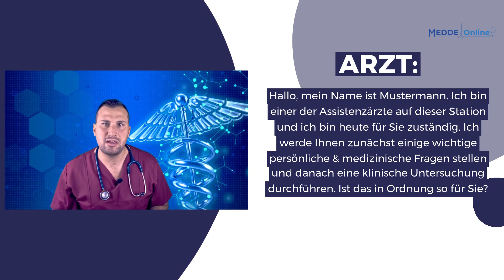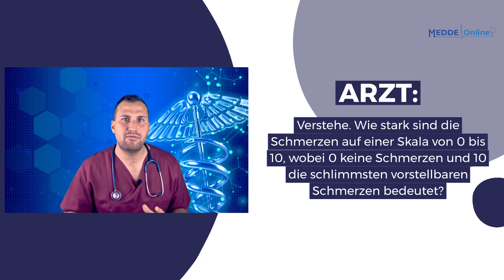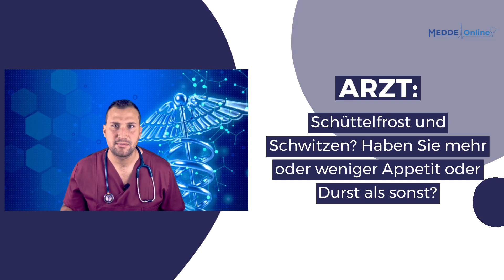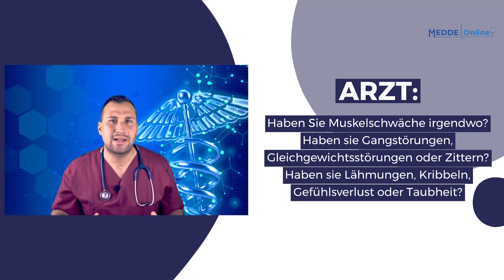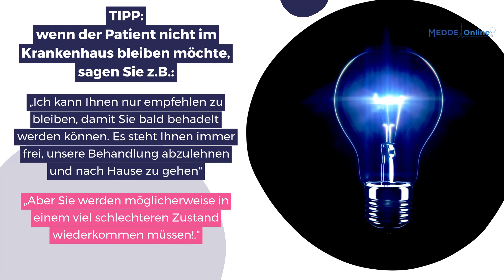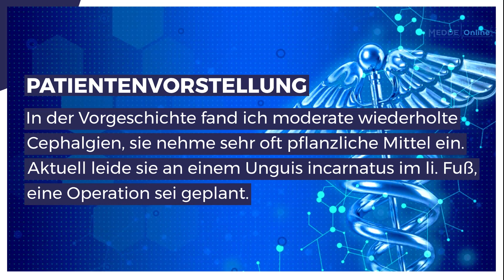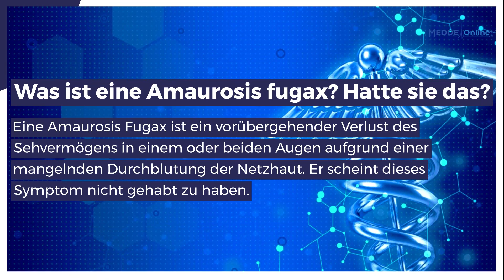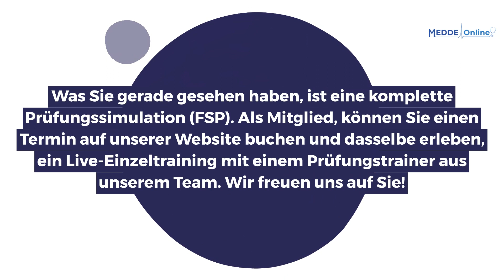FSP | Fachsprachprüfung-Simulation | Migräne | Kursanmeldung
Anmeldung zum FSP-Kurs - Einstieg in den Kurs jederzeit möglich!
*Die Teilnehmerzahl des Kurses ist begrenzt! Bestellen Sie noch heute unseren Kurs und sichern Sie sich jetzt Ihren Platz.
*Unsere Teilnehmer dürfen den Kurs kostenlos wiederholen, bis die Kenntnisprüfung bestanden ist.
Online-Live-Unterricht: Dienstags und Donnerstags um 18:30 inkl. Trainingsmaterial.
*Die Lerninhalte unseres Live-Kurses wurden auch als Videos auf unserer Lernplattform gespeichert und sind für unsere Teilnehmer zugänglich.

Prüfungssimulationen jede Woche! (mehr als 80 Prüfungsfälle!)
*Parallel zum Kurs werden wir live Fachsprachprüfungssimulationen durchführen, die 1 Stunde dauern werden. Wir werden mindestens zwei komplette FSP-Simulationen pro Monat durchführen. Darüber hinaus haben Sie die Möglichkeit, eine Prüfungssimulation zu buchen und selbst der Prüfling zu sein.

Sie können uns besuchen und kennenlernen: Kostenlose Vorschau
*Die Lerninhalte unseres Live-Kurses werden nach jedem Live-Unterricht als Videos auf unserer Lernplattform gespeichert und sind für unsere Teilnehmer zugänglich.

Bestellung und Platzreservierung des Online-Kurses: Anmeldung
*Aktive Mitglieder unseres Vorbereitungskurses auf die Kenntnisprüfung können sich kostenlos für den Vorbereitungskurs auf die Fachsprachprüfung anmelden (Angebot 2-in-1).
*Da wir im Jahr 2023 den gleichen Inhalt wiederholen, können Sie jederzeit in den Kurs einsteigen und mit dem Lernen beginnen.
*Wenn Sie eine Immatrikulationsbescheinigung benötigen („Certificate of Enrolment" zur Vorlage bei Behörden), die Ihre Teilnahme an unserem Kurs bestätigt, kontaktieren Sie uns bitte unter .

Informationen zum FSP-Kurs

Kurs: Vorbereitungskurs auf die Fachsprachprüfung (Humanmedizin)

Kursdauer: 1 Semester.

Unterrichtsstunden pro Woche: 2 bis 4 Std. pro Woche, mind. 62 Online-Unterrichtsstunden.

Streaming-Termine: Dienstags und Donnerstags um 16:00 Uhr (Außer an Feiertagen). Sie dürfen auch Simulationen einer realen Fachsprachprüfung  mit unserem Team (Mehr als 10 verschiedene Prüfungstrainer, inklusive Ärzte/innen) buchen. FSP-Simulation buchen.

Preis: 145€ (Sonderangebot!). Für den Komplettkurs im Selbststudium auf unserer Plattform inklusive E-Books und PDFs und Live-Unterricht (Live-Vorlesungen).

Kursort: Online (Prüfungsvorbereitung im Heimatland möglich).

Voraussetzungen: Abgeschlossenes Medizinstudium und Deutschkenntnisse ab B2-Niveau (empfohlen).

Zielgruppe: Ärzt*innen mit einem ausländischen Hochschulabschluss, für alle Bundesländer geeignet.

Finanzierung: Selbstzahlerkurs - Arzte/innen dürfen bei der Steuererklärung einen Teil der Kosten erstattet erhalten. Alternativ darf Ihr Arbeitgeber die Kosten für den Kurs übernehmen.

Abschluss: Sie erhalten eine Teilnahmebescheinigung / ein Abschlusszertifikat.

Inhalt des Kurses: Onlinekurs. Vollständiges Training aller 3 Prüfungsteile (Arzt-Patienten-Gespräch, Dokumentation und Arzt-Arzt-Gespräch), Prüfungsfälle, Aufklärungen, Prüfungssimulationen, Fachbegriffe und vieles mehr. Prüfungsthemen aus 2022 aus allen Bundesländer. Die Lernmaterialen und Videos sind auf unserer Website abrufbar.
*Sie können einige unserer Online-Live-Vorlesungen unverbindlich kostenlos besuchen und uns kennenlernen.
*Wichtig: Sie können aus persönlichen oder beruflichen Gründen an einem Tag nicht teilnehmen? Sie haben zu spät von unserem Kurs 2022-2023 erfahren und er hat bereits begonnen? Kein Problem, wir haben unsere Online-Lektionen auch als Videodateien, PDF-Dateien und Skripte die Sie als Mitglied auf unserer Lernplattform zugreifen können (Nur für aktive Miglieder des kostenpflichtigen Kurses).

MEDDEOnline UG (Haftungsbeschränkt)
Cheruskerring 8, 48147 Münster

Unternehmensinformation:
Steuernummer: 337/5955/1479
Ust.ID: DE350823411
Registergericht: Münster
Registernummer: HB20067

Externe Links:
Trotz sorgfältiger Prüfung bei einer eventuellen Verlinkung oder Einbettung übernimmt die MEDDEOnline UG (Haftungsbeschränkt) für die Inhalte fremder Seiten keine Haftung. Für den Inhalt fremder Seiten sind ausschließlich deren Betreiber verantwortlich, auch wenn diese mit meddeonline.com und/oder deren Unterseiten verlinkt oder darin eingebettet sind.

Quellenangaben:
Getty Images

Verantwortlich nach § 5 TMG:
Javier Carlos Angoso Alvarez-Ossorio
Cheruskerring 8, 48147 Münster | Nordrhein-Westfalen Deutschland